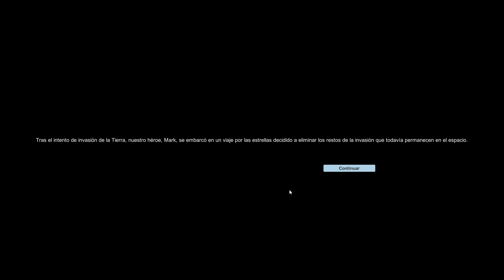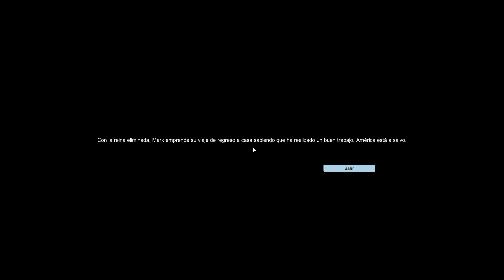SteelSky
Práctica realizada en la asignatura de CIIE
Autores:
Eduardo Javier Ferrero Sastre
Sandra Gómez Gutiérrez
Iago Martín Mato
Araceli Martínez Mateos
Gabriel Suárez Gil